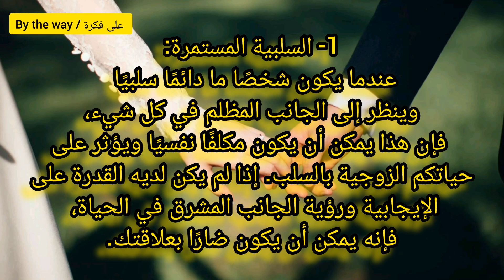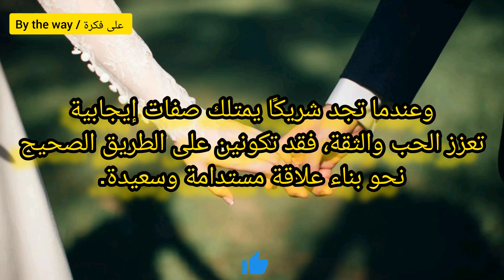9 صفات إذا كانت موجودة في شريك حياتك المستقبلي اهربي فورًا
9 صفات إذا كانت موجودة في شريك حياتك المستقبلي اهربي فورًا